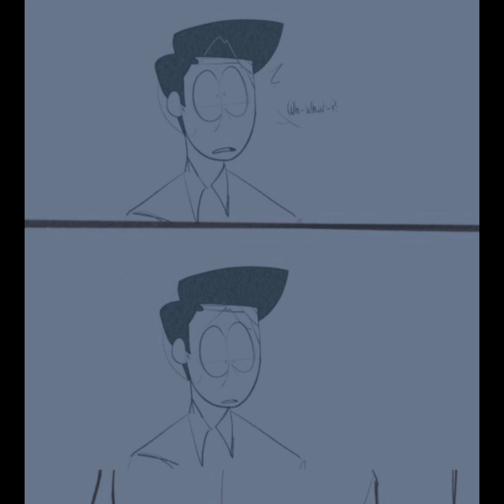the good ending of the cold jack spookymonth creepypasta boom good ending lol :P